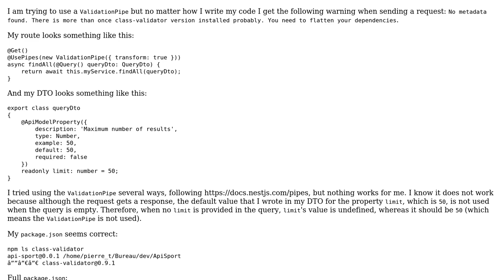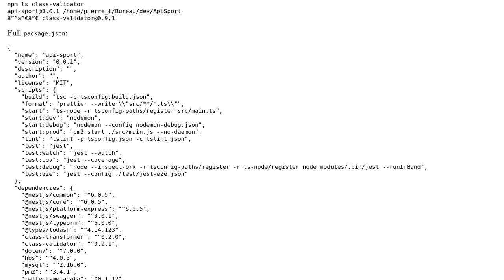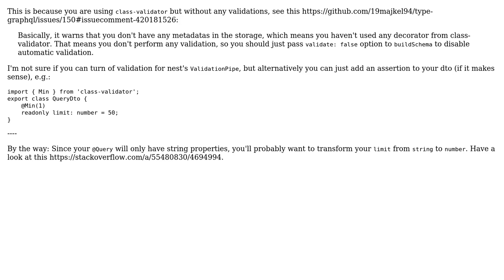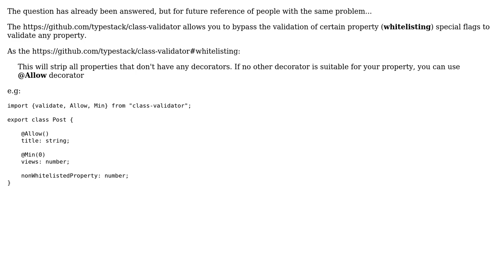No metadata found for class-validator (3 Solutions!!)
No metadata found for class-validator

With thanks & praise to God, and with thanks to the many people who have made this project possible! | Content (except music & images) licensed under CC BY-SA | Music | Images & others | With thanks to user papillon user matt user Mathiasfc user Kim Kern and the Stack Exchange Network Trademarks are property of their respective owners. You are responsible for your own actions.